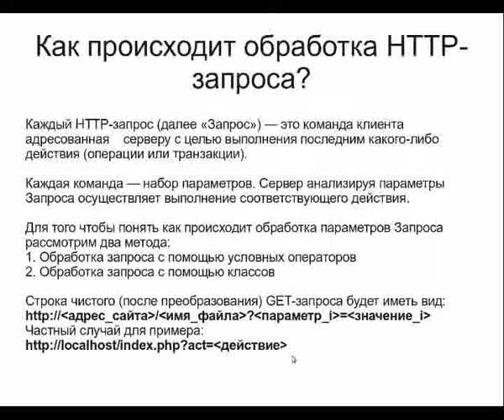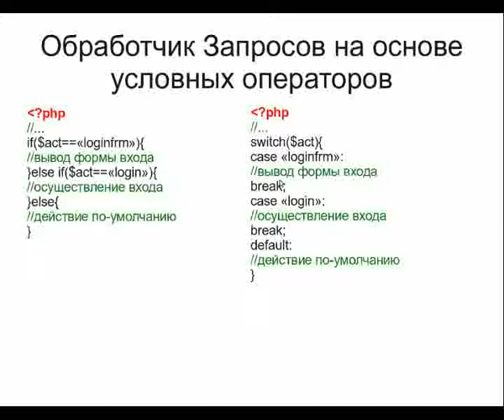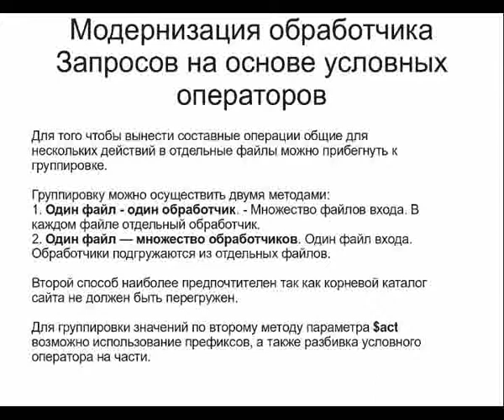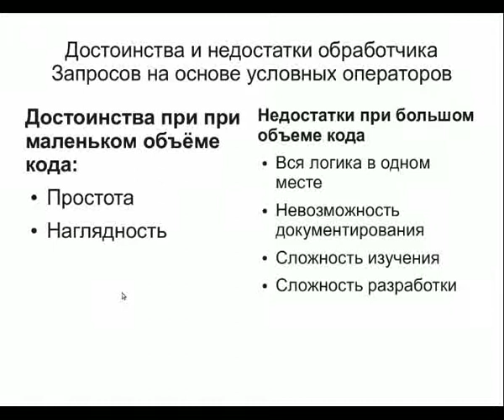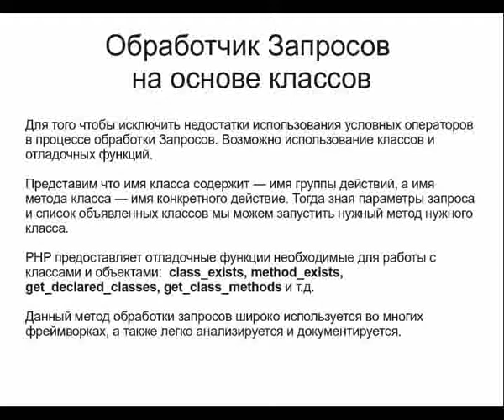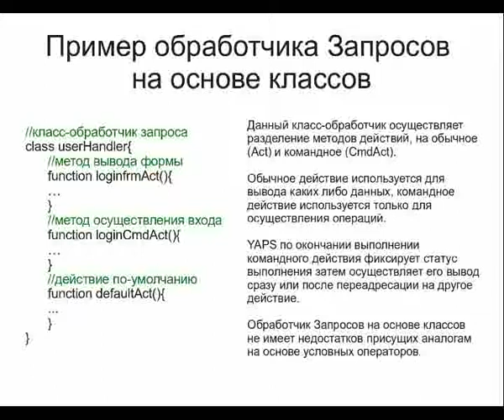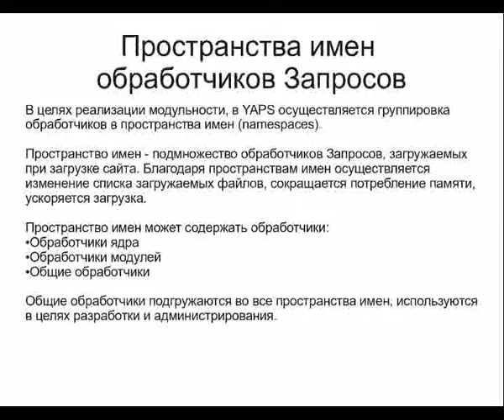Обработка HTTP-Запросов в YAPS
Основные принципы обработки запросов в сайтах на базе YAPS